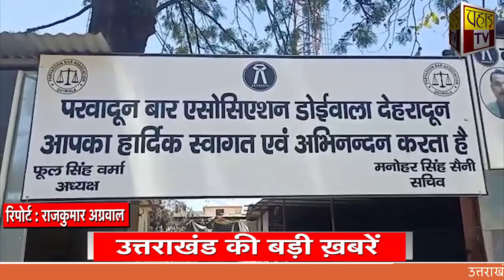उत्तराखंड की बड़ी ख़बरें 26 मई 2021 | Uttarakhand | PahadTV